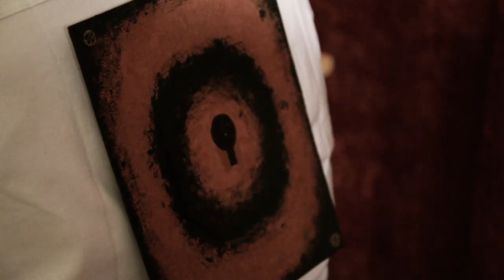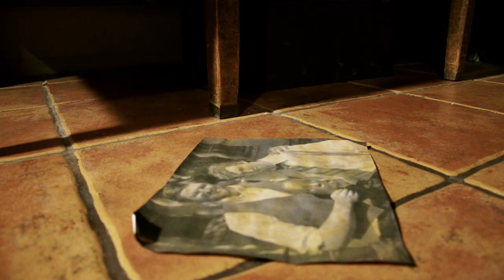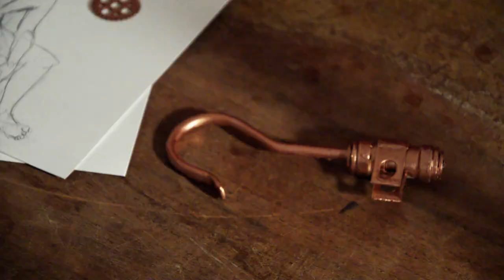The Mechanical Man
Jealous of his old friend and inventor tries to steal part of an machine to replicate his own.